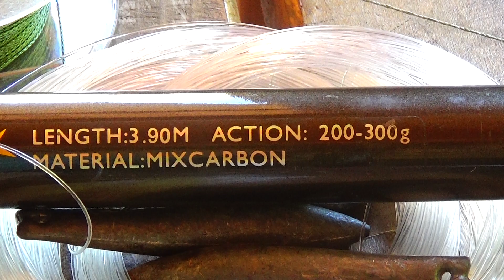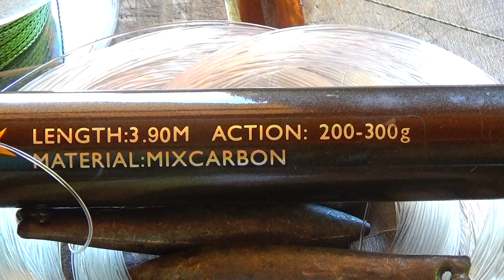Yayın balığı avı için malzeme hazırlanışı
Yayın balığı takımı hazırlanışı hakkında elimizden geldiğin ce bilgiler paylaşmaya çalıştık , sormak istediğiniz herhangi bir soru olursa yorumlar kısmından yada instegram adresinden ulaşabilirsiniz